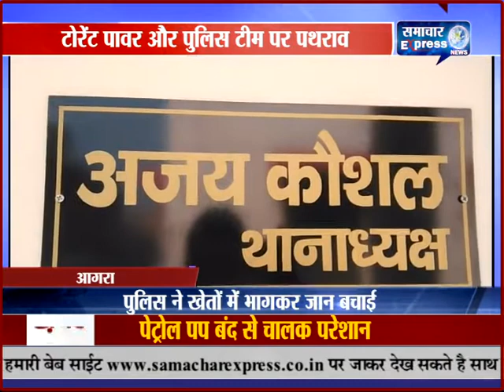उत्तरप्रदेश आगरा में टोरेंट पावर और पुलिस टीम पर पथराव